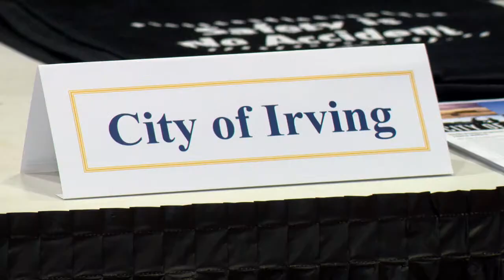NAACP Diversity Fair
The Irving-Carrollton Branch of the NAACP hosted their inaugural Diversity Career Fair at the Irving Arts Center.  Susan Stephens covered the event and says that the City of Irving and several local businesses and corporations took part.  For more stories like this one, watch About Towne on ICTN.